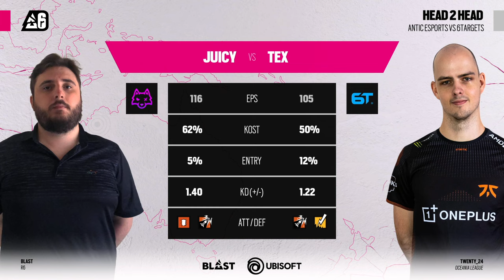Antic Esports vs 6Targets // OCE League Stage 1 - Day 3 // 2024